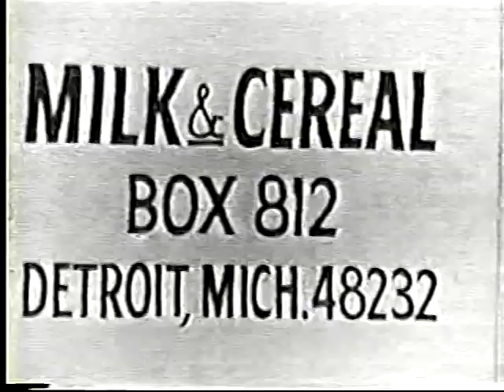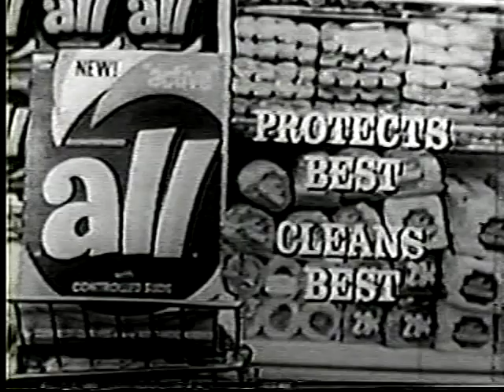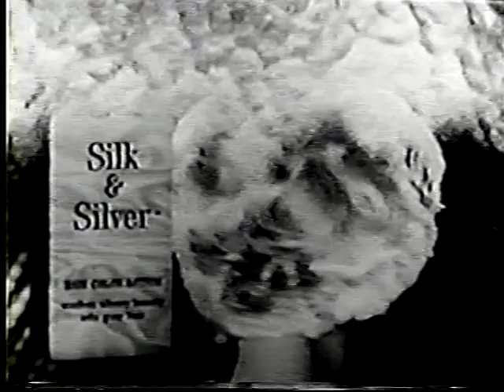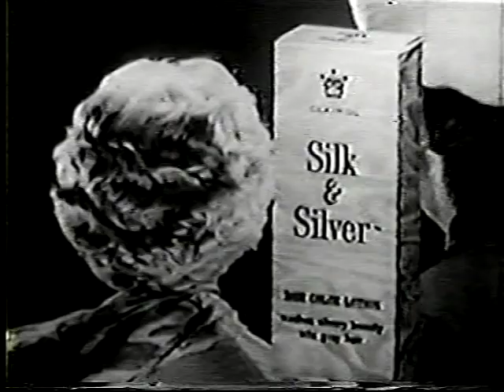To Tell the Truth: Daytime episode from 1964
Here's an extremely rare episode of To Tell the Truth from the daytime run sometime in 1964. It feels like daytime episodes from before 1965 are hard to come by other than a few exceptions. It'd be interesting if more turned up because for a long time the daytime panel was drastically different from the nighttime panel and I wonder if the daytime crews were just as recognizable to TV viewers as the usual Cass/Carlisle/Bean/Poston rotation was in the nighttime.

On this episode, a crew of Peggy Cass, Ray Bolger, Ann Sheridan, and Dick Shawn are tasked with finding the real dog clothing designer in game one, and the ex-convict turned government agent in game two. Bud Collyer is, as usual, your host today.

My apologies for the dark-looking kinescope but also I don't think it'll be too distracting.